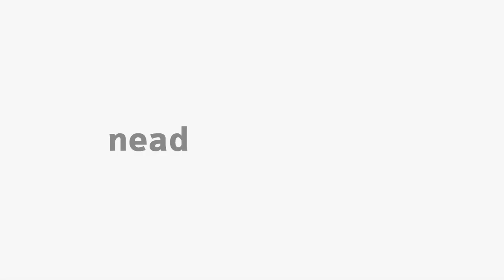[ART] Modernismo do século XX e a produção sonora até os dias de hoje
Modernismo do Século XX e a produção sonora até os dias de hoje com o professor Marco Antonio Machado na disciplina de História da arte II para o curso de Arte.